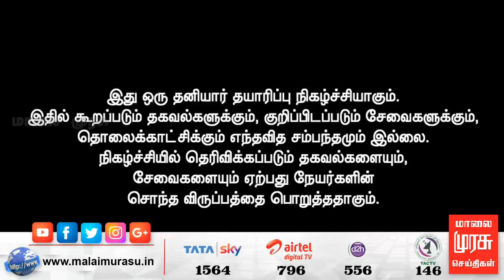KALVI VALIKATTI | கல்வி வழிகாட்டி | 05 OCT 2019